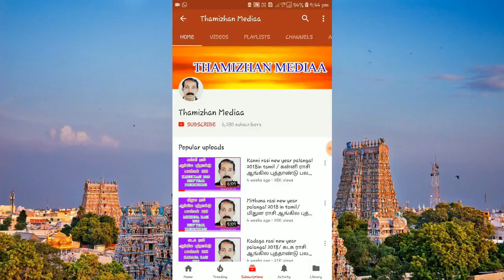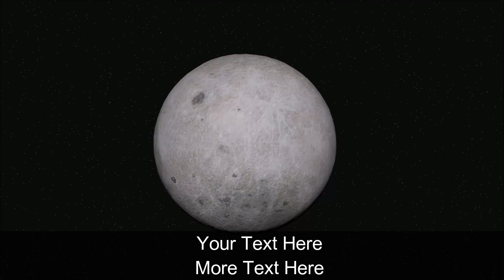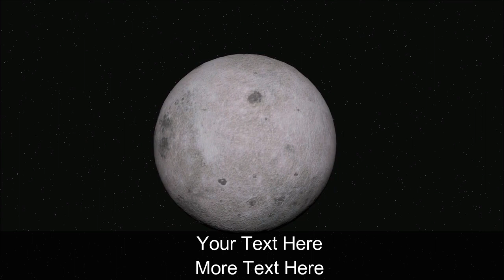விதியை மதியால் வெல்ல முடியுமா? | Vithiyai Mathiyal vella Mudiyuma? | Sri Krishnan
முதலில் விதியை வெல்ல முடியுமா என்பதை பார்க்கும் முன், கிரகங்கள் எப்படி செயல்படுகின்றன என்பதைப் பார்ப்போம். கிரகங்கள் எப்போதுமே தாங்கள் செய்ய வேண்டிய பலன்களை செய்ய நேரில் வருவதில்லை. அடேய் கருப்பசாமி உன்னை என்ன செய்கிறேன் பார் என்று மீசையை முறுக்கி சவால் எல்லாம் விடாது. மிக திறமையாக கதை, திரைக்கதை, வசனத்தை தயார் செய்யும். அதில் ஆஸ்கார் விருதுக்கு தகுதியான நபர்களை காதாபாத்திரங்களாக மாற்றும். அவர்களை நண்பர்களாக, உறவினர்களாக, குடும்பத்தினர்களாக மாறுவார்கள். வாங்க பழகலாம் என்று நமக்கு அறிமுகம் செய்து வைக்கும்.